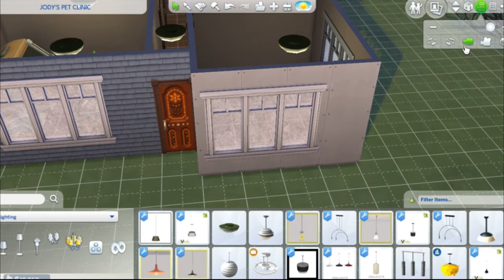CATS AND DOGS JODY'S CLINIC 16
We made how much ??🤑🤑💵💵